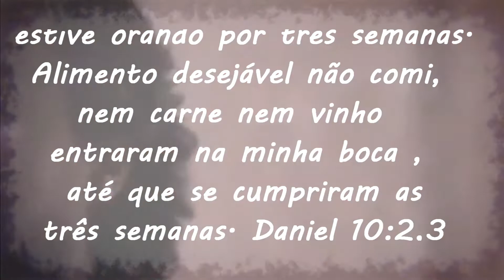Imersão 21 D Jejum de Daniel com o Bispo Agenor Romão